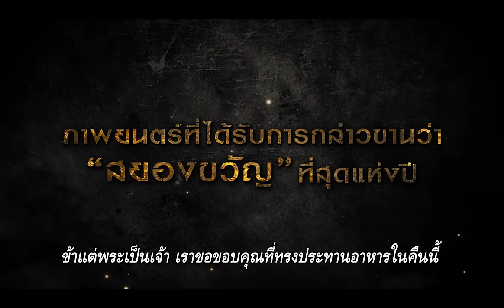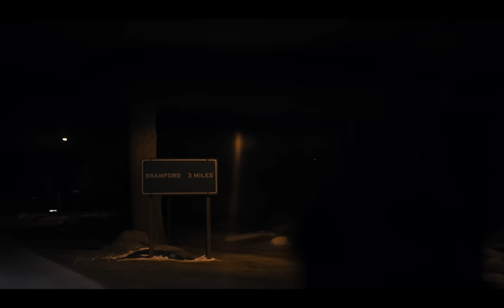February Trailer Sub TH [ตัวอย่างภาพยนตร์ February เดือนสอง ต้องตาย]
ตัวอย่างภาพยนตร์ February เดือนสอง ต้องตาย
ความตายกำลังต้อนรับคุณอยู่ตรงหน้า

เข้าฉาย 8 กันยายน ในโรงภาพยนตร์